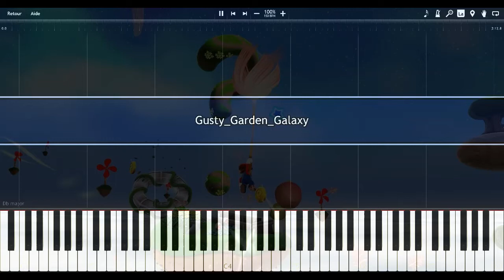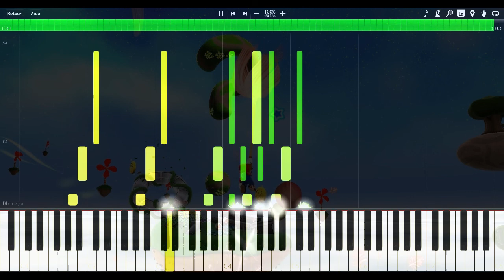Super Mario Galaxy - Gusty Garden Galaxy - Piano Tutorial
Hey ! This is a tutorial from most iconic song from "Super Mario Galaxy", Gusty Garden Galaxy ! I hope you'll enjoy !
Like, sub, share and comment :D